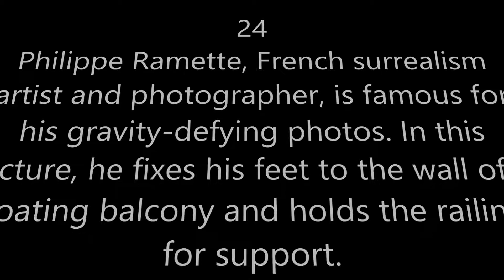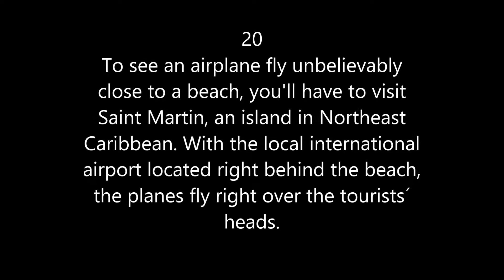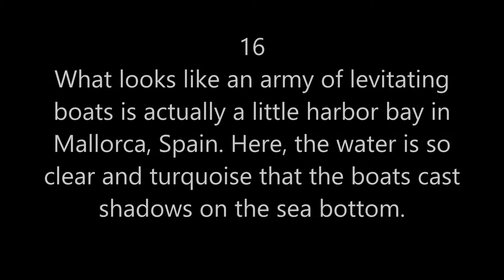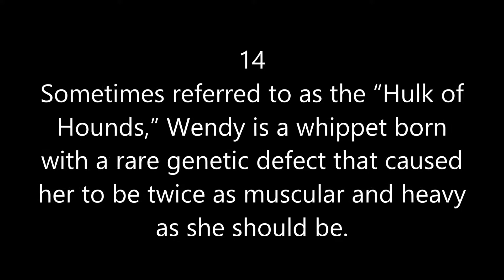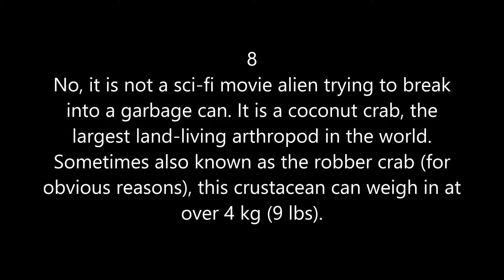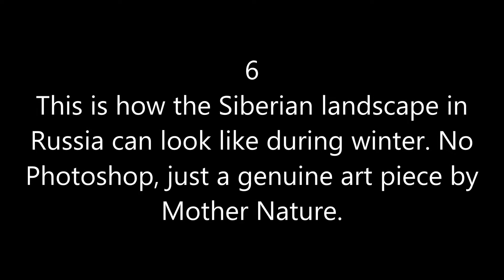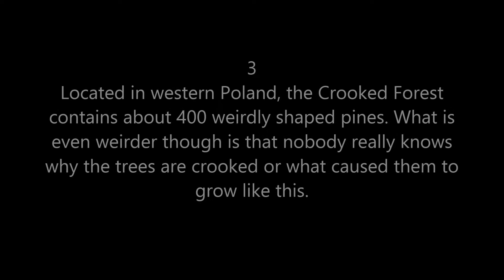25 Astonishing Photos You Won’t Believe Weren’t Photoshopped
These days, the internet is full of mind-blowing photos that look totally realistic, but in fact, a vast majority of them are fake, created or edited by Photoshop or some other photo editing software. Consequently, you might find yourself looking at people, animals, things and places that are in fact not as cool and impressive as they appear in the pictures. In reality, some of them might not even exist at all. But this is not what today´s post will be about. It is actually quite the opposite. The photos that we compiled for this post also look unbelievable, but no matter how incredible they might appear, all of them are actually perfectly true and real. That is right – be ready to be amazed because the things you are about to see are anything but an ordinary sight. From unbelievable photos of natural phenomena such as an apocalyptic cloud formation, a crooked pine forest in Poland and levitating mountain goats to actual pictures of man-made wonders including the famous Melting House in Paris and a hotel suite surrounded by marine life in Maldives, all of these 25 Astonishing Photos You Won’t Believe Weren’t Photoshopped are really 100% authentic.